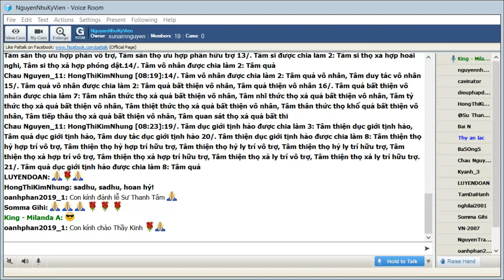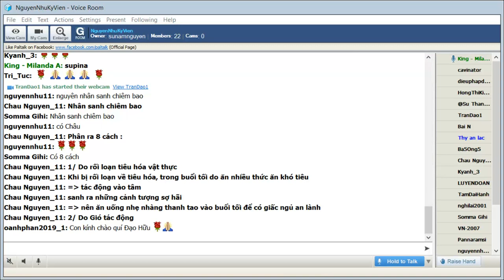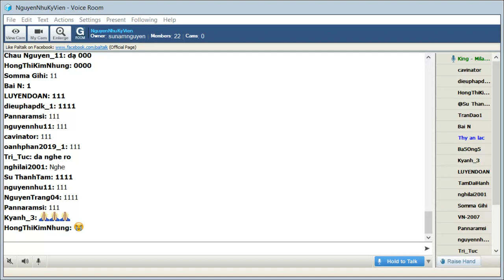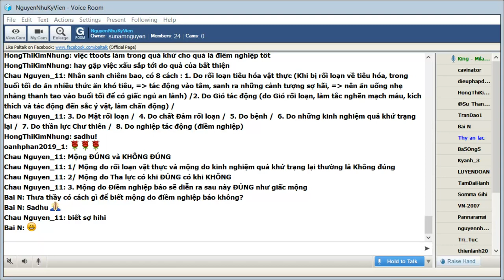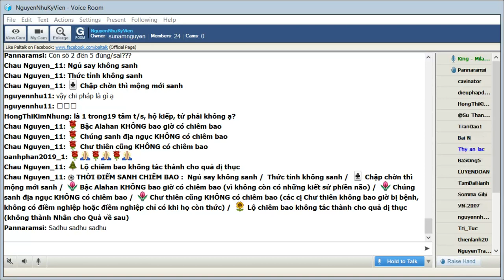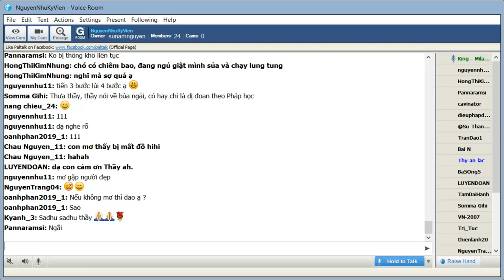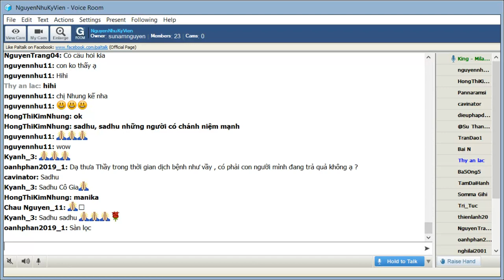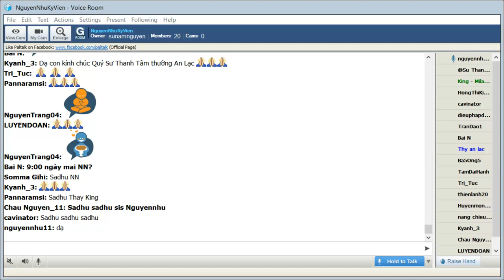NguyenNhuKyVien Thứ Tư Apr 08-2020. King Milanda giảng về đề tài:"NHÂN SANH CHIÊM BAO - SUPINA "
NguyenNhuKyVien Thứ Tư Apr 08-2020. King Milanda giảng về đề tài:"NHÂN SANH CHIÊM BAO - SUPINA " & Trả Lời Câu Hỏi